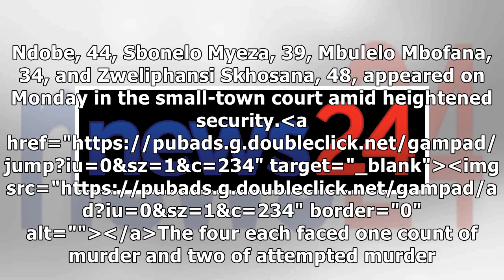BREAKING: Sindiso Magaqa murder: Charges provisionally withdrawn against mayor Mluleki Ndobe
Murder charges against Harry Gwala District mayor Mluleki Ndobe have been provisionally withdrawn, t...